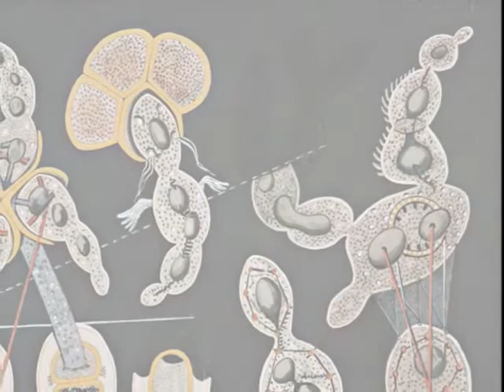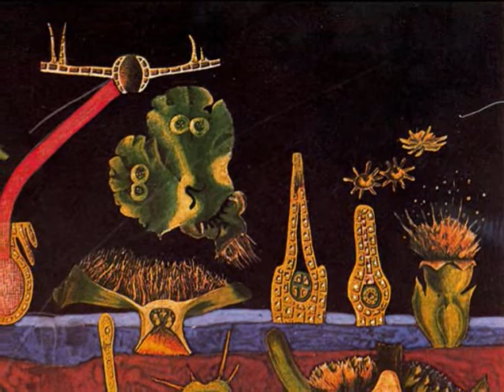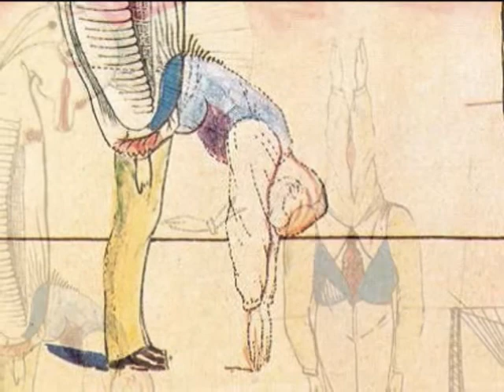Ned Rorem, 3/4 In Memory of my Feelings, Fugato, Max Ernst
Ned Rorem (1923- ) , In Memory of my Feelings, Fugato, from  Eleven Studies for Eleven Players (1959), The Louisville Orchestra, Jorge Mester, Robert Whitney, conductors, Jerome Lowenthal, piano.

Works by Max Ernst (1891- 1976).